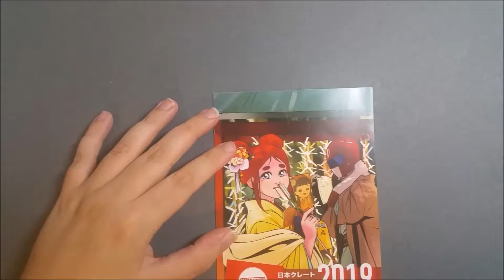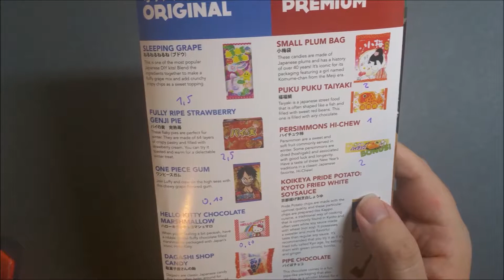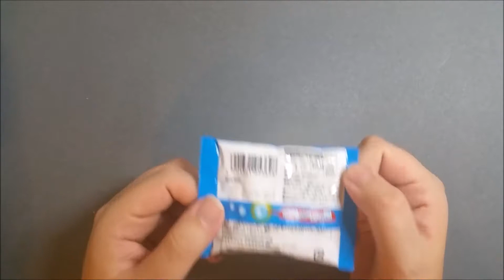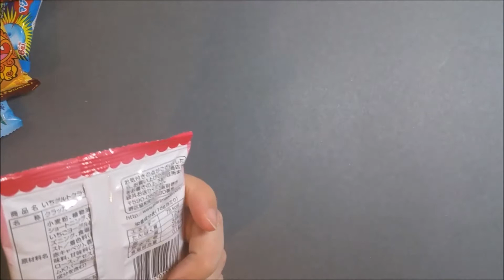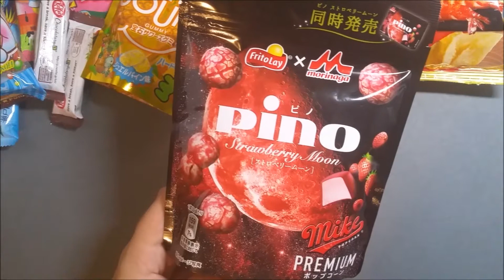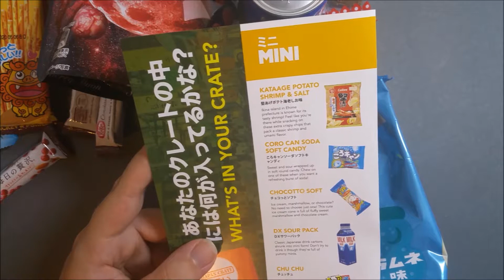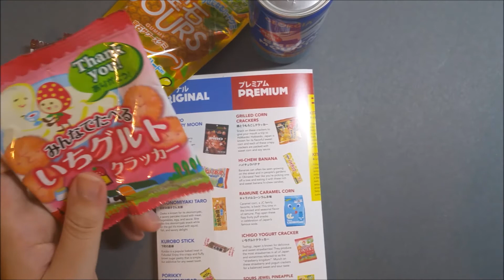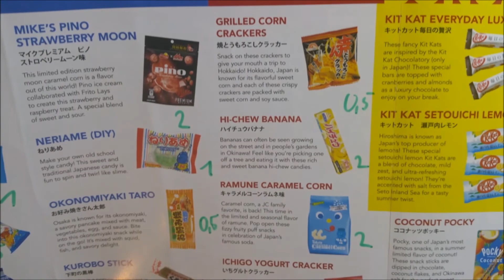ABO-BOX - JAPAN CRATE - AUGUST 2019